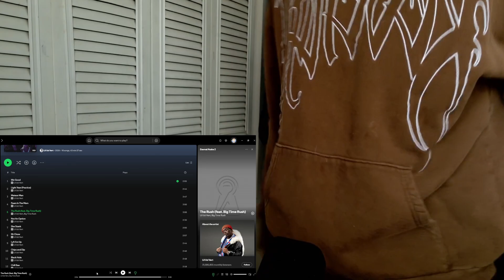UZI IS BACK! Reaction to EA 2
Reacting to Lil Uzi Vert Newest Album Eternal Atake 2!